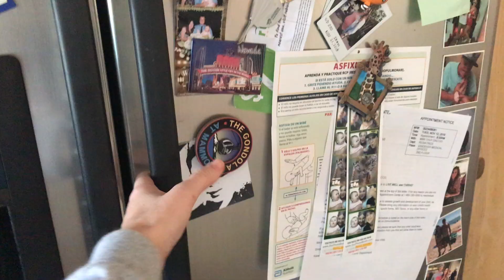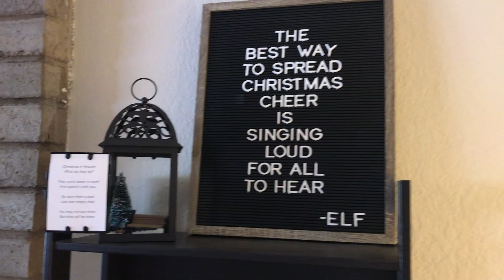Day in the Life//SAHM//10 month old//2019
Today's video is a Day in the Life of a stay at home mom. I show you what a typical day is in our life. I had to go pick up shampoo & conditioner and do tons of laundry.

XO

CO N N E C T   W I T H   M E

W A N N A   W A T C H   M O R E

Hi Friends, I’m Megan! I’m a stay at home mom living in Southern California . If motherhood, lifestyle, family & wedding planning content is your jam, then you’re in the right place. Welcome to my fun, crazy life. Couldn’t be happier to have you!

XOXO